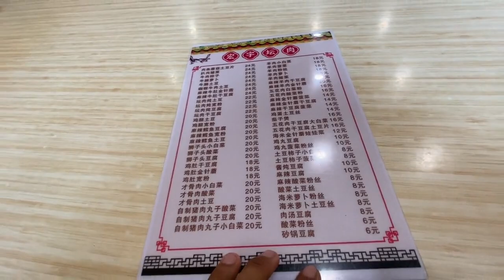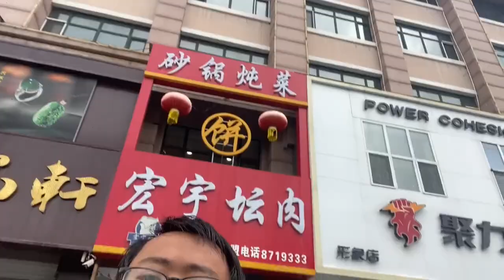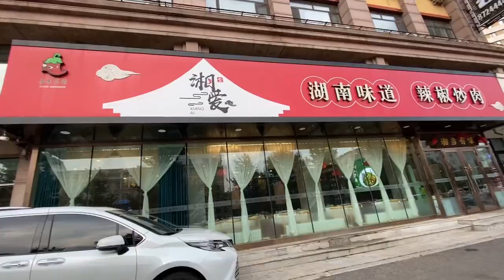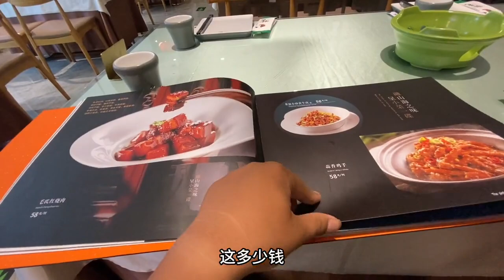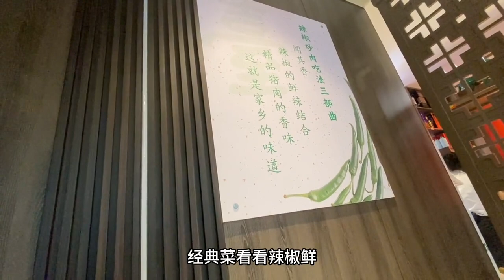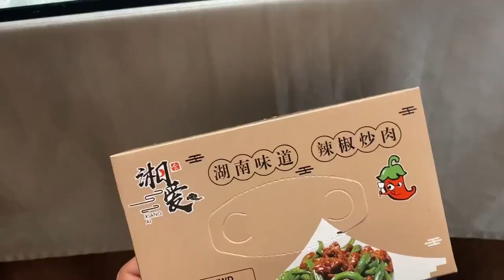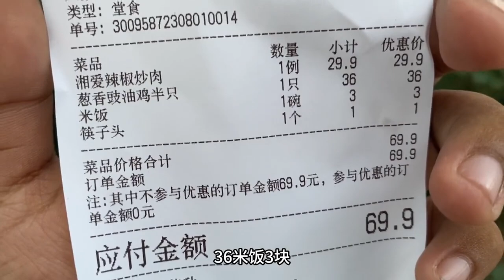东北热到了30多度，不知道拍啥，探店高档湖南饭店点了2个菜